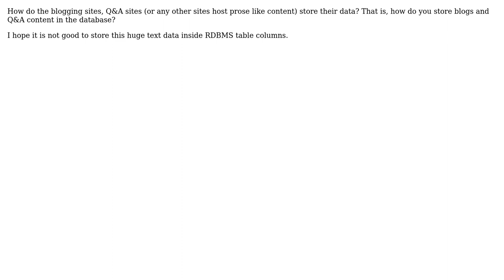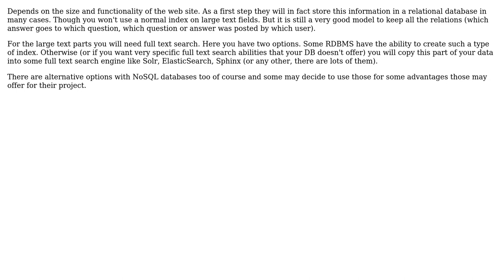How do the blogging sites or sites that host prose like contents store the data?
Software Engineering: How do the blogging sites or sites that host prose like contents store the data?

With thanks & praise to God, and with thanks to the many people who have made this project possible! | Content (except music & images) licensed under CC BY-SA | Music | Images & others | With thanks to user thorsten muller user Ragesh D Antony user Maru user Jan Hudec user gnat and the Stack Exchange Network Trademarks are property of their respective owners. You are responsible for your own actions.